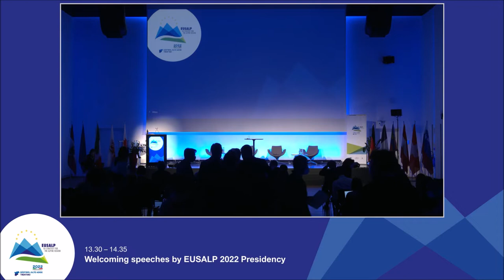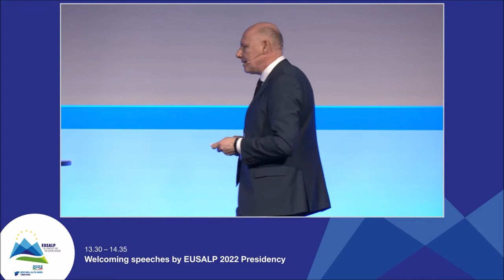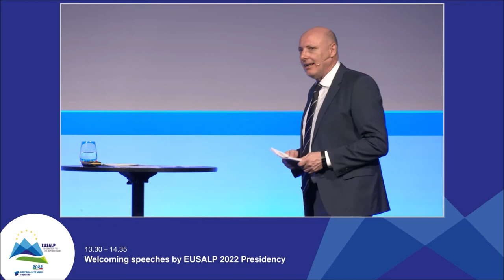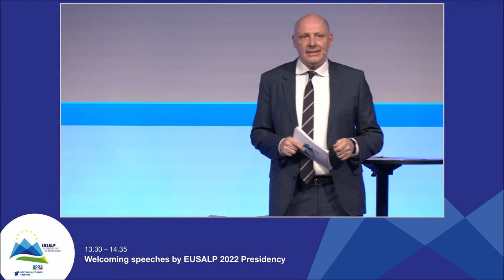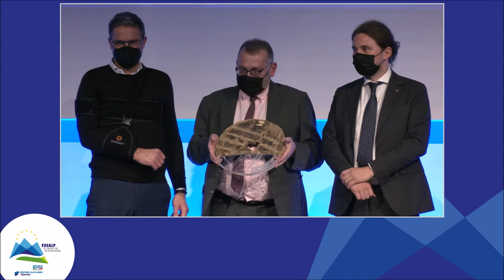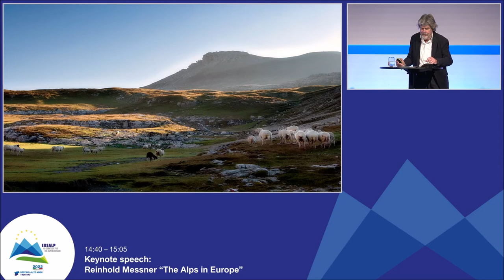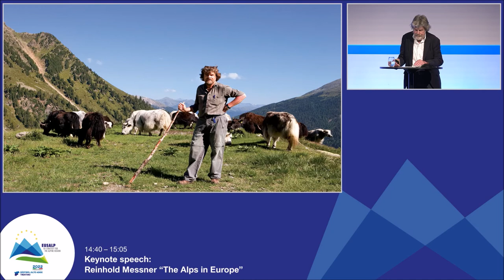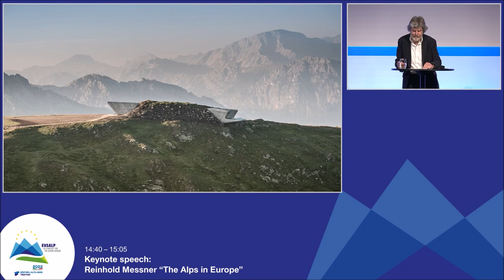EUSALP : Kick-off of the Italian Presidency 2022 in Bolzano PART 1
On January 26, the Autonomous Provinces of Bolzano/Bozen and Trento officially took over the Presidency of the European Union Strategy for the Alpine Region (EUSALP) on behalf of Italy for the year 2022.

In his opening speech, the President of the Autonomous Province of Bolzano/Bozan Arno Kompatscher - who welcomed the participants "in South Tyrol, in the heart of the Alps, and now in the heart of EUSALP" - emphasized that, especially in the sensitive Alpine region, "only unity and cooperation make it possible to meet the challenges of the future". And it is precisely EUSALP that is increasingly establishing itself as a solid and stable instrument of cross-border cooperation in the Alps". Kompatscher emphasized that "the goal of the Italian EUSALP 2022 Presidency will be to make the Alpine region the first long-term Carbon Neutral macro-region in Europe, in line with the EU climate measures and the European Green Deal".

Timeline:

00:00 Opening of the event, moderator Andreas PFEIFER
00:13:25 - Presentation of the EUSALP 2022 Presidency video
00:17:13 - Welcoming speeches EUSALP 2022 Presidency by Arno KOMPATSCHER, President of the Autonomous Province of Bolzano/Bozen and Mirko BISESTI, Minister of Education, University and Culture, Autonomous Province of Trento
00:36:34 - Welcoming speeches by Italian, French and European authorities
01:06:34 Music performance
01:11:42 Handing-over of the EUSALP Presidency
01:14:23 - Keynote speech by Reinhold MESSNER “The Future of the Alps”
02:02:01 - Music performance